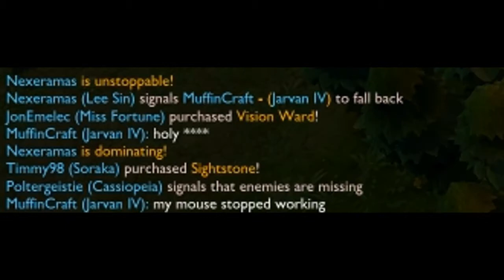Jarvan: So... that happened.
Game tried to get me killed.